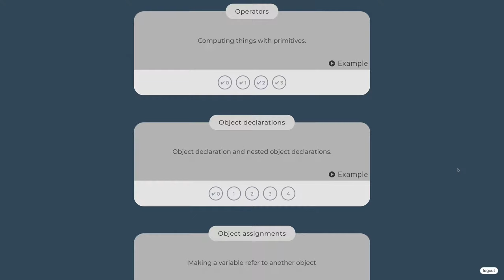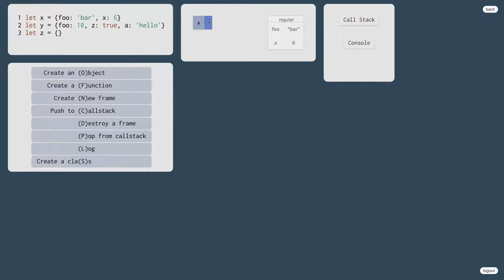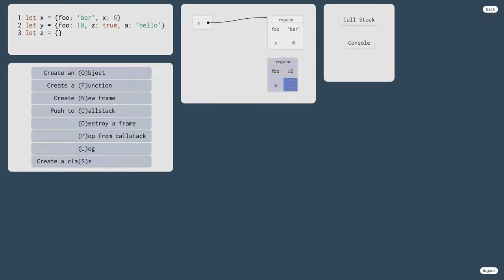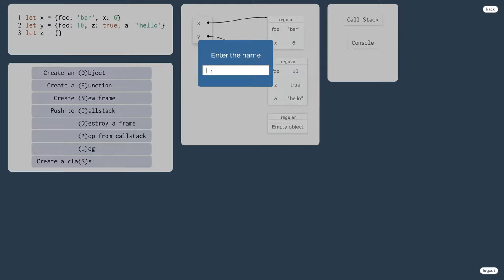985 👅 1.4.1.II. Deklarácia objektu v javascripte - cvičenie